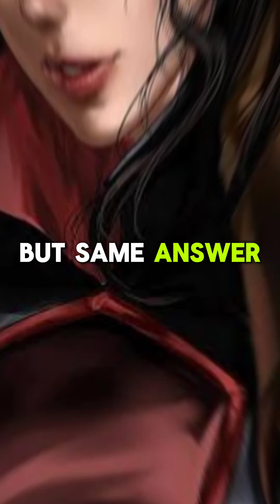Team Aang Vs Team Korra - Who Would Win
Team Avatar Aang Vs Team Avatar Korra, who wins, who loses? Here's the answer.